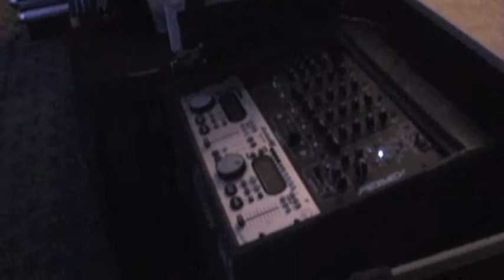Karaoke, Mixing, and Scratching in Huron, SD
Recently I DJed a small company Christmas party in Huron SD at The Crossroads (made famous by the Bone Thugs in Harmony song.)  It was a fun evening full of Karaoke, music, and some dancing.

I also used my new Chauvet Colorstrip Minis for uplighting behind my setup.  I think they looked pretty cool.